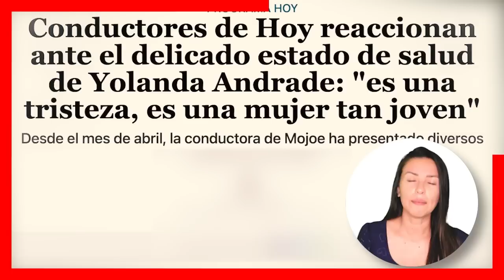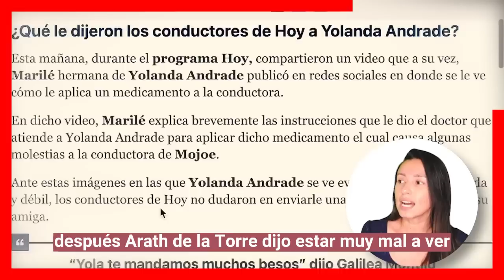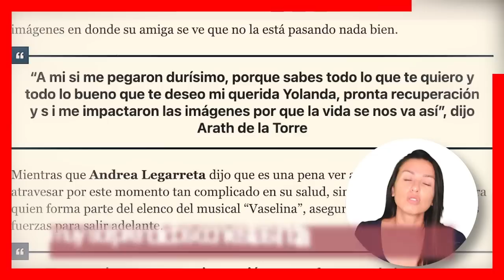😭🎚️ 𝗗𝗘𝗩𝗔𝗦𝗧𝗔𝗗𝗢𝗦 Conductores de Hoy 𝗦𝗘 𝗖𝗢𝗡𝗦𝗢𝗟𝗜𝗗𝗔𝗡 Tras Delicado Estado de Salud de 𝗬𝗢𝗟𝗔𝗡𝗗𝗔 𝗔𝗡𝗗𝗥𝗔𝗗𝗘 🎚️🖤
Los conductores de hoy pasan por un momento dificil, Pues hace ulgunas horas la hermana de Yolanda Andrade publico un video en su cuenta de instagram, donde podemos ver a la carismatica conductora de "Monse y You" con un semblante visiblemente desgastado.